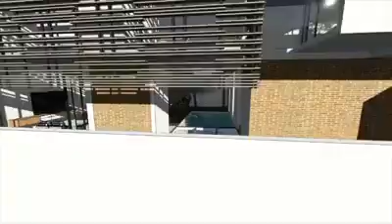Wujudkan Rumah impian anda Bersama Phodi Studio. AZZHARA HOUSE, CIMAHI, Designer BY PHODI STUDIO.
Sample desain.

Arsitectural Design.

Menerima Jasa Desain dan bangunan, baik skala besar maupun kecil sesuai permintaan dan budget di seluruh Indonesia..

Aloysius Onkhy Phodi via No dibawah ini..

untuk mewujudkan Rumah dan impian anda